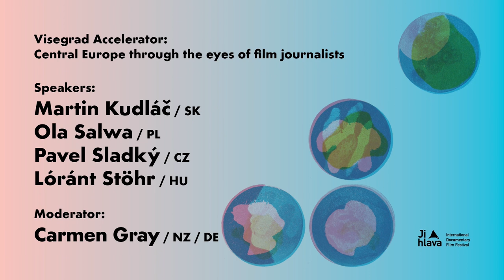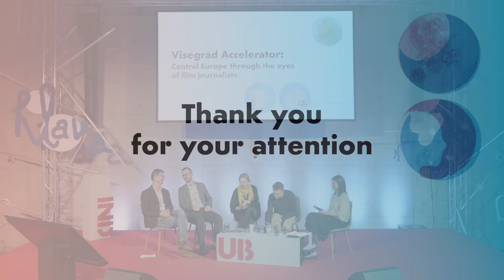VISEGRAD ACCELERATOR: Central Europe through the eyes of film journalists / 26th Ji.hlava IDFF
Panel discussion with leading journalists from the Czech Republic, Hungary, Poland and Slovakia about the film environment in the region.

Speakers
Martin Kudláč / Slovakia
Ola Salwa / Poland
Pavel Sladký / Czech Republic
Lóránt Stöhr / Hungary

Moderator
Carmen Gray / New Zealand / German